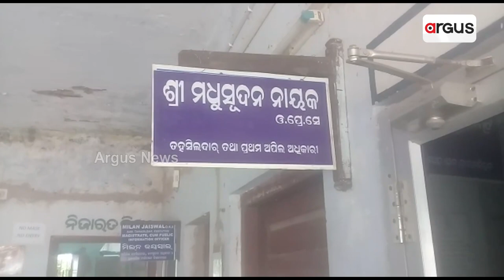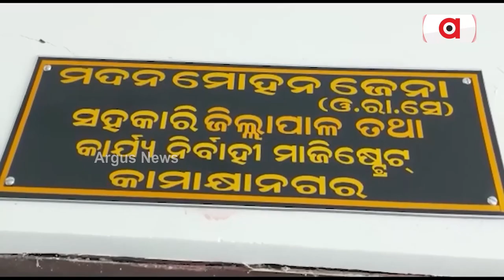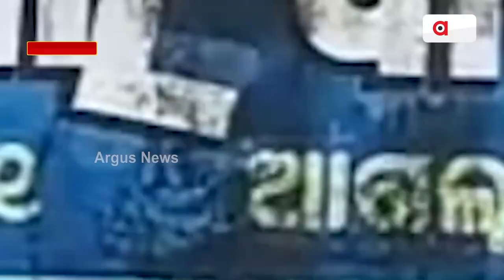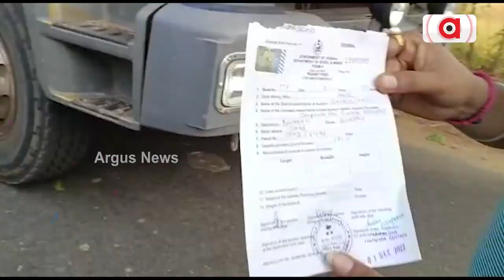Scare Of Sand Mafias Increasing In State